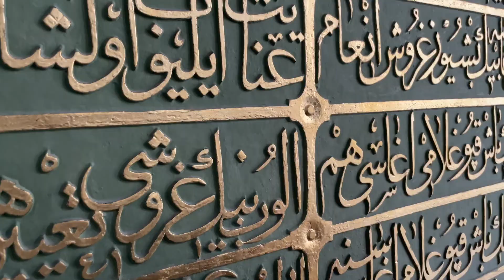Alsops in Istanbul